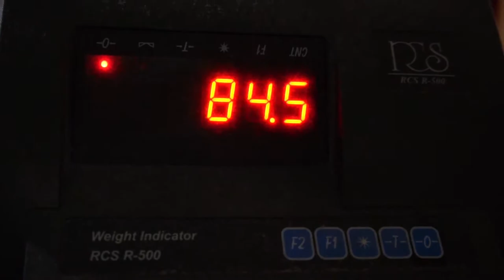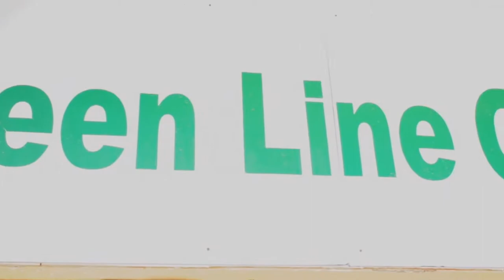Green Line | Videography BY 971MEDIA | الخط الأخضر